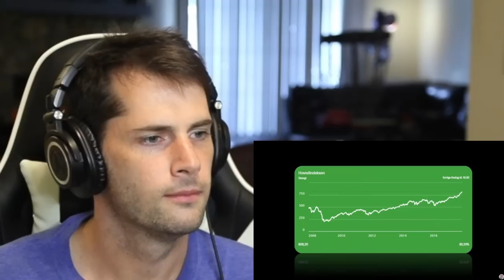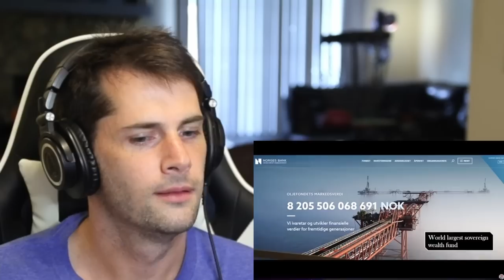American Reacts to Learning the History of Norway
In America you are not taught much about the history of many different European nations, including Norway. So today I am very happy to correct that by learning about and reacting to the history of Norway. After getting a brief introduction into Norwegian culture during my previous video I am very interested in what this video recapping Norway's history has to say.